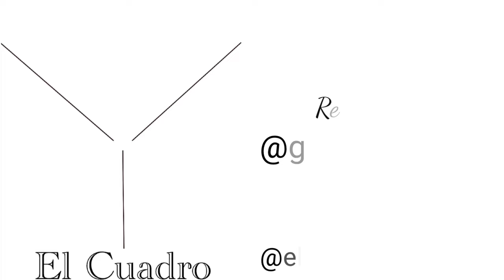Val Music [Presenta su Nuevo Sencillo]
La cantante colombiana ValMusic realizó la presentación mundial de su nuevo sencillo